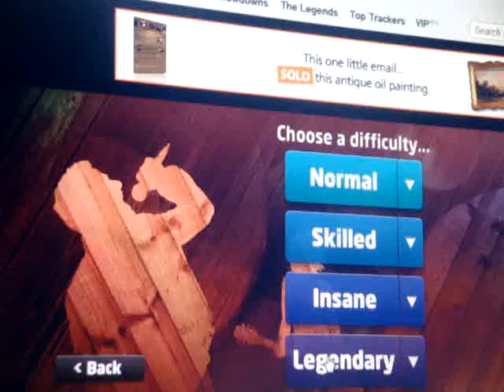Beyond The Laws Of Church by Suicidal Angels